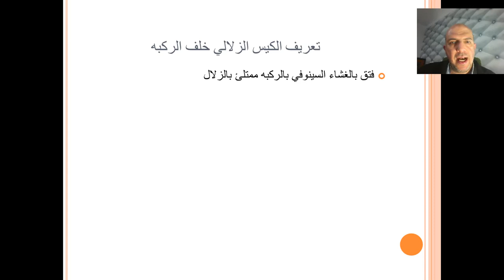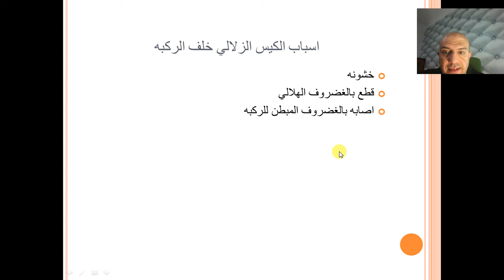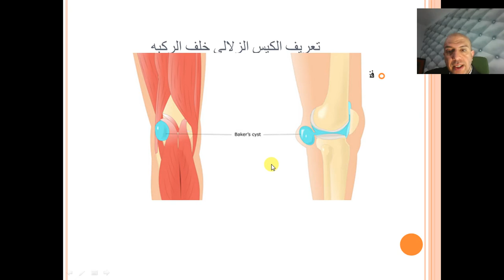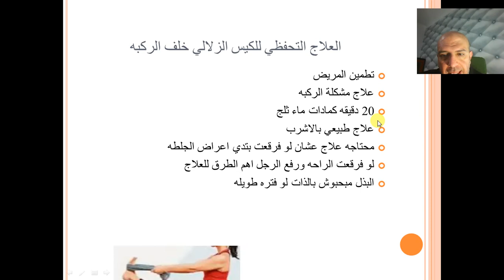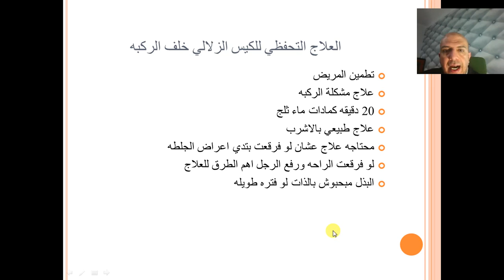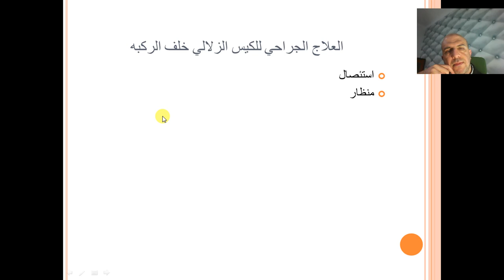الكيس الزلالي خلف الركبه اسبابه واعراضه - وطرق علاجه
دكتور احمد العطار استشاري جراحة العظام
دكتوراه القصر العيني
زميل الكليه الملكيه البريطانيه
مدرب بالزماله المصريه

هنتكلم انهارده ان شاء الله عنالكيس الزلالي خلف الركبه اسبابه واعراضه 💪💪😍😍
تعريف الكيس الزلالي خلف الركبه : فتق بالغشاء السينوفي بالركبه ممتلئ بالزلال
اسباب الكيس الزلالي خلف الركبه : خشونه
قطع بالغضروف الهلالي
اصابه بالغضروف المبطن للركبه
طب ليه بيحصل الكيس الزلالي في الركبه: الركبه الغير ثابته بتعوض عدم ثباتها بزيادة الميه وتسندها من ورا
اعراض الكيس الزلالي خلف الركبه : غالبا الستات فوق الاربعين
مفيش حاجه
ورم
الم
شد
تنميل ورم خلفي
مش عارف يتني الركبه
فحوصات الكيس الزلالي خلف الركبه : اشعه عاديه
اشعة رنين
العلاج التحفظي للكيس الزلالي خلف الركبه : تطمين المريض
علاج مشكلة الركبه
20 دقيقه كمادات ماء ثلج
علاج طبيعي بالاشرب
محتاجه علاج عشان لو فرقعت بتدي اعراض الجلطه
لو فرقعت الراحه ورفع الرجل اهم الطرق للعلاج
البذل مبحبوش بالذات لو فتره طويله
العلاج الجراحي للكيس الزلالي خلف الركبه : استئصال
منظار
طب ليه بعد تغيير مفصل الركبه بيرجع الكيس الزلالي: بسبب عدم ثبات ووجع الركبه

📍 العناوين وارقام التواصل:

القاهرة - مدينتي - سيزون بارك - اس 26 - الدور التاني - عيادات اوركيد التخصصية

الزقازيق - شارع الجلاء (الجناين) - برج دار الطب - أعلى الطاهر للبصريات - الدور السابع

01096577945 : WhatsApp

احجز الان عند أفضل دكتورعظام في مصر

ونتمنى لكم دائما الصحة والعافية ❤️